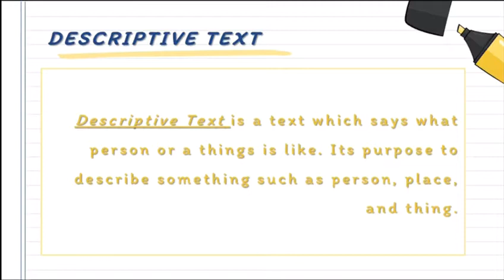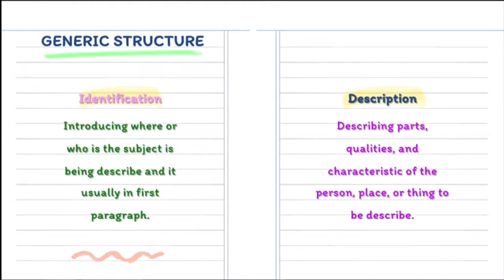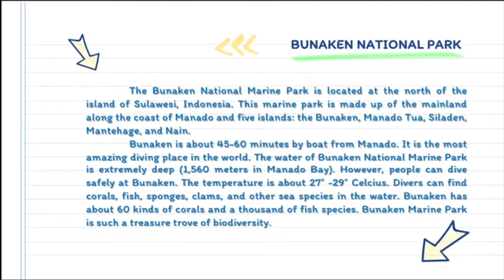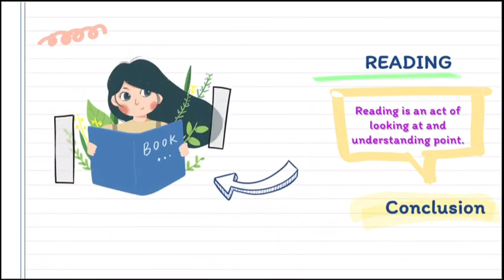Descriptive Text (Vinska Geofani dan Leomelania)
slide power point ini menyajikan fitur-fitur menarik bagi semua pembelajar.